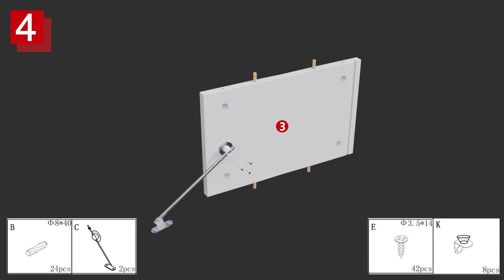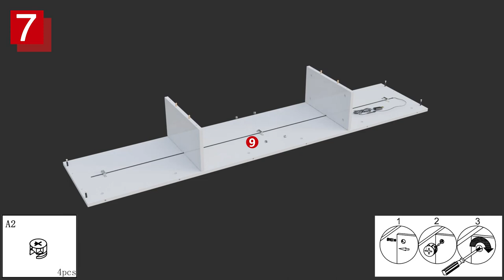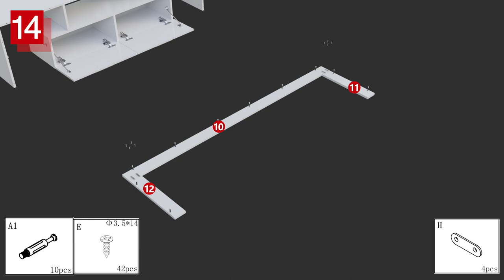White TV Cabinet Assembly Tutorial